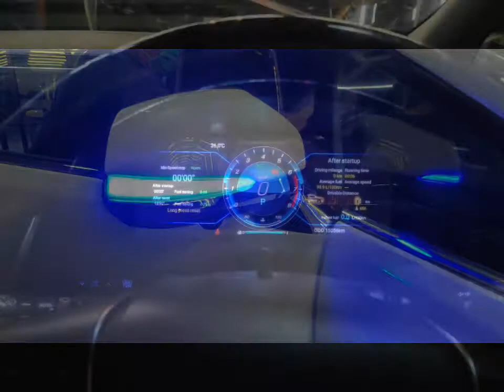VELLFIRE FULL CONVERT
This is one of our biggest project this month ‼ 🤩🤩
Thanks to this customer for entrusting us with your car !

✔ MARBLE FLOOR
✔ ALPINE SPEAKER FULL SET
✔ SUPER SIDE STEP
✔ SIDE MIRROR LED
✔ ANDROID PLAYER + LCD METER
✔ SPORT STEERING
✔ WIRELESS CHARGER
✔ MODELLISTA BODYKIT+ FRONT BUMPER DARK CHROME
✔ REAR SIGNAL LED
✔ SPOILER + DAYLIGHT
✔ HEADLAMP + TAIL LAMP

VELLFIRE that equipped with the newest and modern accessories can make your drive more relax and enjoyable ! 😎

Kindly visit us or Whatsapp us if you're interested in any of the
 Vellfire accessories! 👍